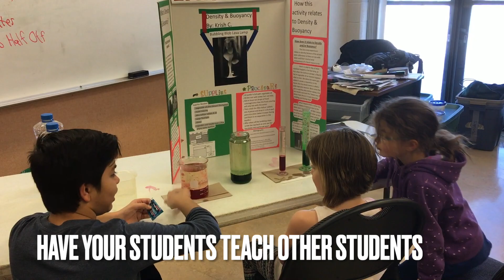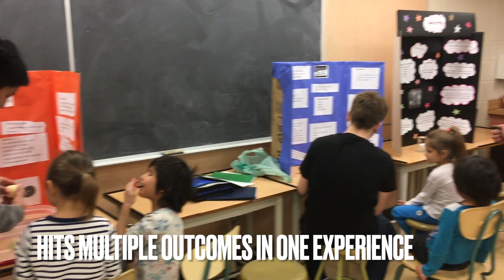Experiential Teaching Science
Having your senior students prepare and teach science concept stations for the entire school is an excellent way for them to reinforce their own understanding of science concepts, teach those concepts to younger students, to build community in your school, and to provide leadership opportunities to your older students.  This video shows some examples of how this can take place in your school.